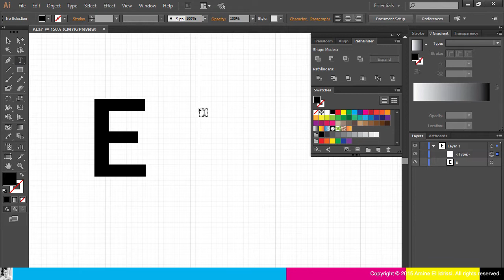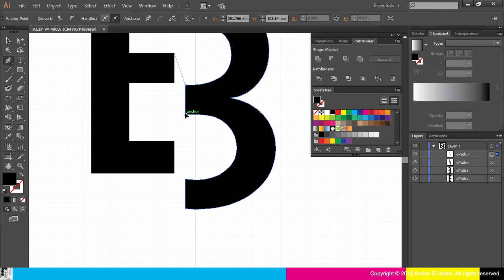[Tutorial] Logotype - Adobe Illustrator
Tutorial #30
With Adobe Illustrator CC

View this video in full screen + HD Quality

~ Font
Franklin Gothic Medium

~ Music
smoking_fox_-_16_-_summer_breeze_let_it_out_johnny